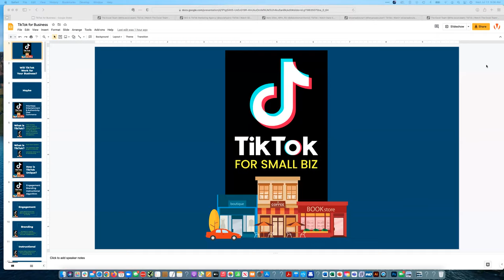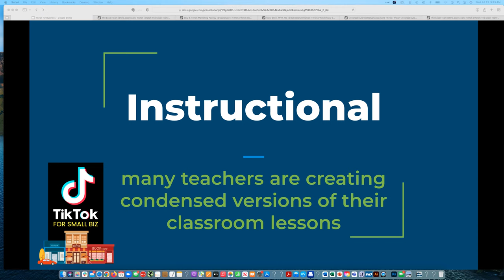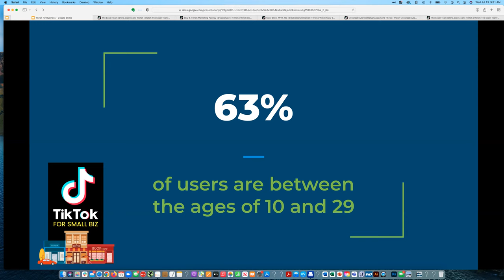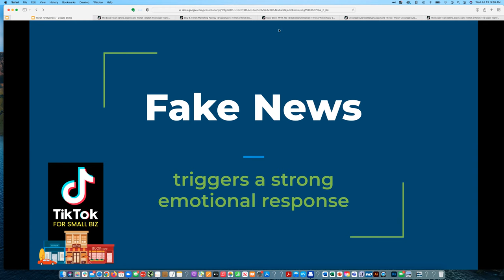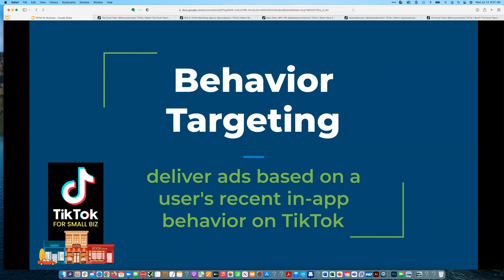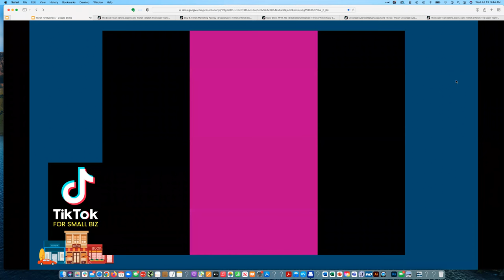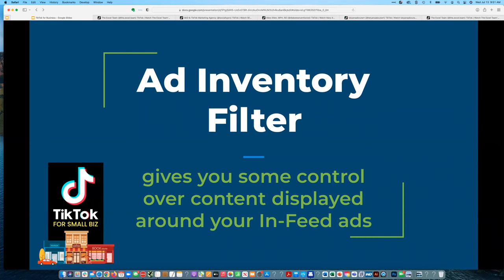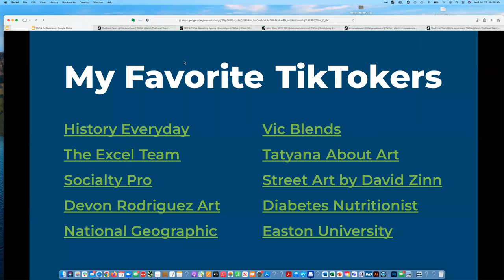Tap In To TikTok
With more than 656 million downloads in 2021, TikTok, a video-sharing social network, is taking the world by storm. But does that mean it’s right for you and your business? Henry Bramwell, President of Visionary, will give us the basics of TikTok, how the algorithm works and what some businesses are posting.